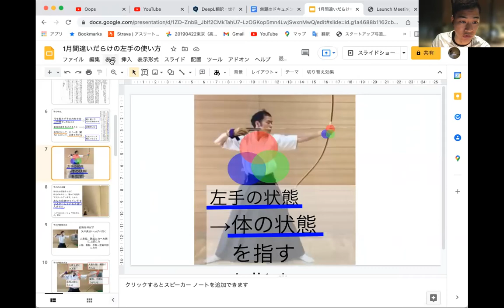【手の内】左手の力みが容易に抜けて、三指も揃いやすく、親指で押しやすくなる身体の使い方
２月のオンラインセミナーご案内。

最近、私たちの弓道会では、
手の内を徹底的に研究しています。

・三指を揃える
・角見を効かせる
・人差し指と親指の間を巻き込む
・鵜の首、三毒などの古くの手の内
・骨法の具体的な内容
・最上級の手の内の状態の作り方
・左手を伸ばすための、体操法、

その全ての内容を体現する方法、
その具体的な左手の作り方を解説しています。

初心者にもできて、かつ
次の道場稽古の時に左腕がよく伸びて、
的中しやすくなること間違いなしです。

弓と禅の書籍のすごいところは、
「左手、左腕の使い方を學ぶと、
姿勢、右肘の使い方、弓における
全ての体の使い方がわかるようになっている」

ところです。

この動画のように、左手の綺麗な形を
作り上げるために、体の別の部分を使います。

この引き方を覚えると、
手の内十文字を作ろうが、三指を揃えようが、
何しようが力みにくいのです。

なぜなら、この引き方は、
左手に力をかけていないからです。

この思想があるので、弓を引くのが
やめられないのです。